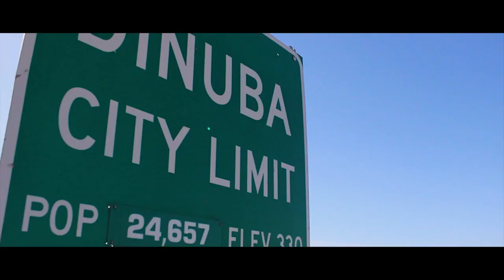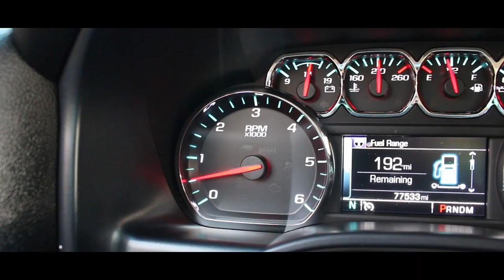2014 Chevrolet Silverado at Dinuba Auto Plaza - By Digital Solutions